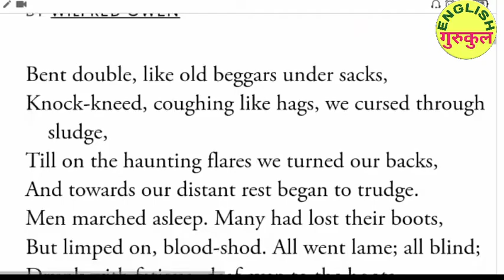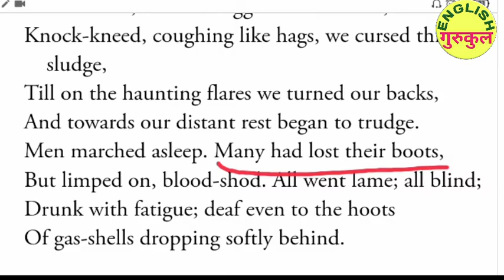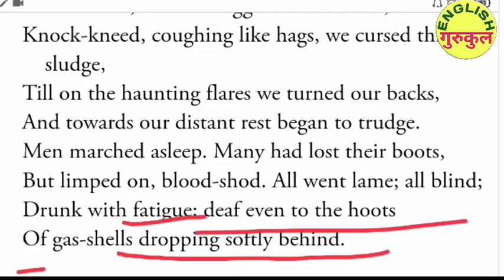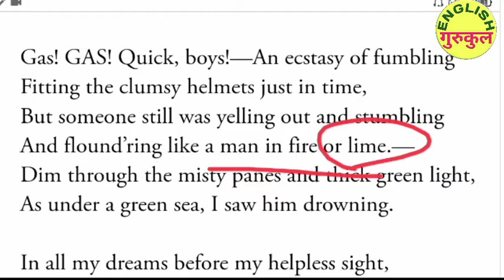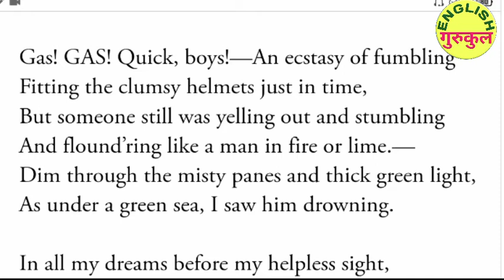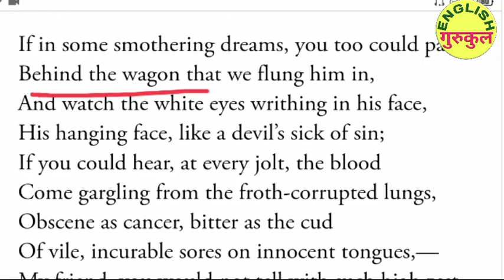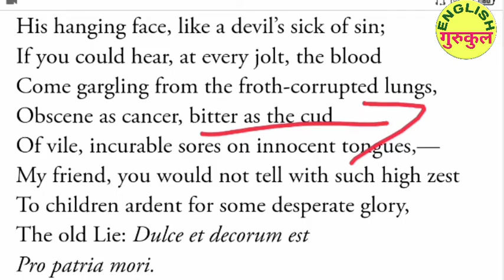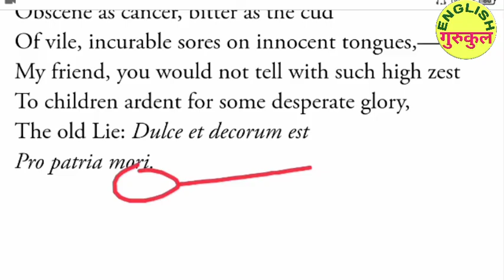Dulce Et Decorum Est Summary | Dulce et decorum est by Wilfred Owen Summary in Hindi | SOL Delhi uni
This video is based on  "Individual & The Society" Book from the syllabus of SOL Delhi University. I hope the video was helpful for you.

Our society is divided into various fragments due to caste, religion, gender, poverty and various biases. Understanding of the place of an individual in the society helps us see the world with better clarity. This book does the excellent job of getting us familiar with various stigmas faced by individuals. By understanding so, we tend to become better human beings.

I strongly recommend you to read the book in addition to watching the summary and commentary.

To understand the chapter better and get good marks in English, please follow these steps:

STEP 1) Read the original chapter before watching the video summary & solutions. Try to understand the theme and many plot of the chapter.
STEP 2) List out the difficult words from the chapter and understand their meaning
STEP 3) Watch the video summary of the chapter/ poem
STEP 4) Read the chapter/poem again
STEP 5) Try to solve the questions on your own.
STEP 6) Watch the solutions video for assistance.

By following above steps you will never forget the chapter even after many years.

Here's the link of the book I am using:

RECOMMENDED BOOKS & NOVELS By English Gurukul novels&index=aps&camp=3638&creative=24630&linkCode=xm2&linkId=55977b8d62913a6680cd63582921cbb9